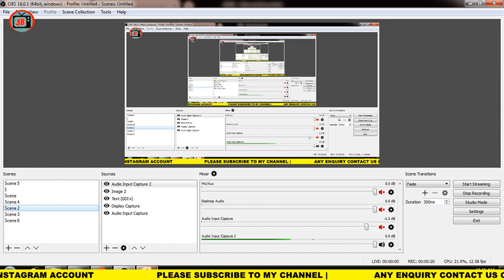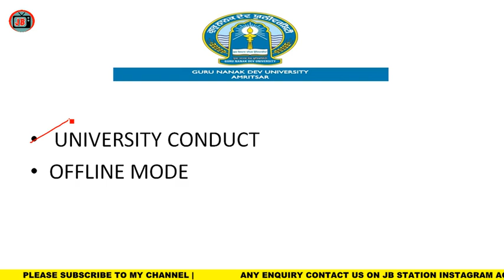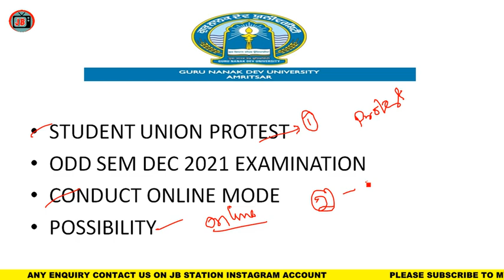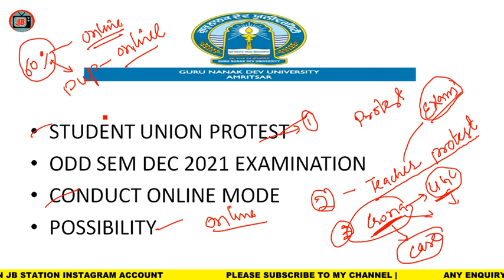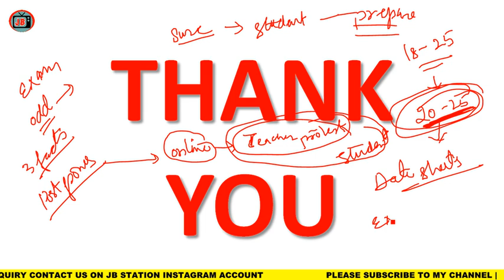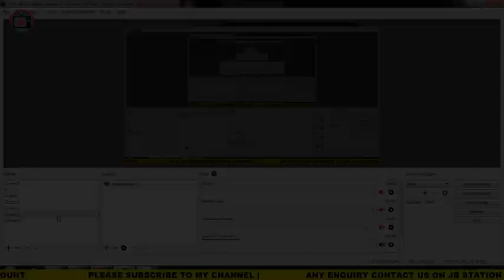GNDU AMRITSAR ONLINE EXAM POSSIBILITY UPDATE 2021|GNDU DEC SEM EXAM UPDATE